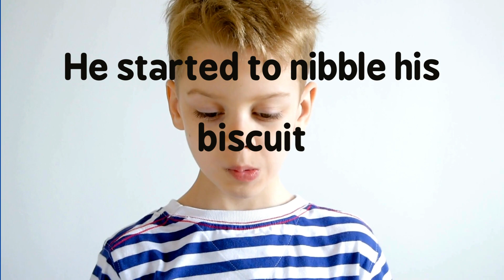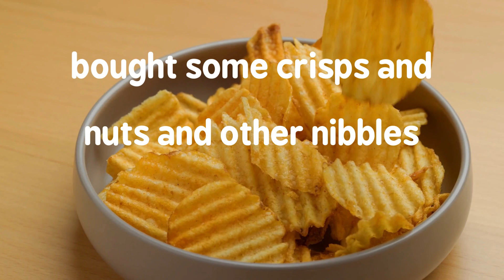Kids Vocabulary | FOOD | English Learning Vocabulary For Kids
BEDTIME DISNEY STORY..

HERCULES SERIES STORIES..